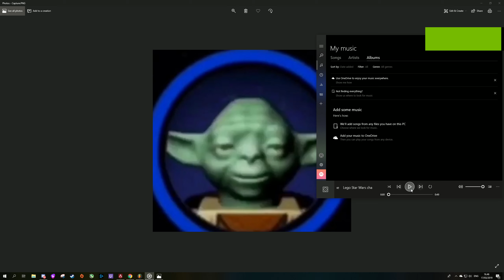Lego Yoda Star Wars song